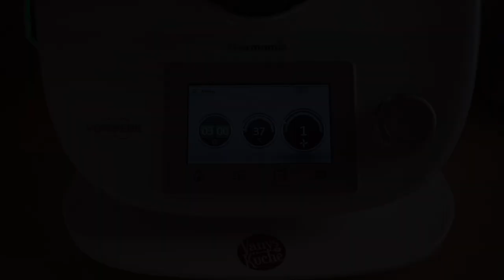Thermomix® Chia-Brot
Ihr Lieben,diese s leckere Chia-Brot hat es in sich.
Wie der Namen schon verrät, enthält das Brot gesunde Chia-Samen, die sich hervorragend zum Brotbacken eignen.
Zusätzlich enthalten sie gesunde Omega-3-Fettsäuren.
Deshalb solltet ihr es unbedingt mal ausprobieren 🙂

Eure Vany